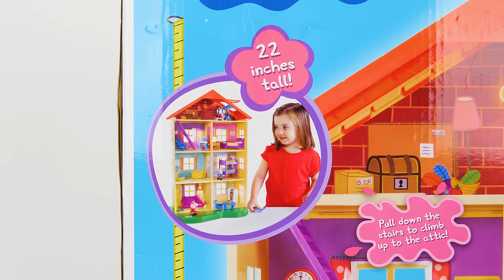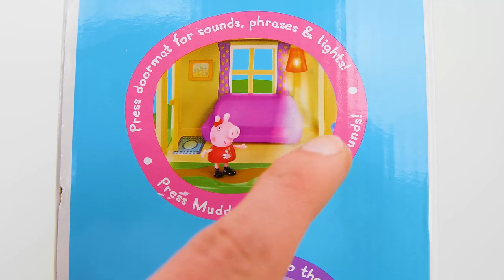बच्चों और शिशुओं के लिए Peppa Pig खिलौना सीखना वीडियो!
Learn Common Words for Kids Peppa Pig gets a New House! In these preschool learning videos for kids, we have three great Peppa Pig Toy videos. First, Peppa Pig gets a new toy house! We'll teach kids common words to help with basic reading skills for preschoolers, while Peppa Pig, George Pig, Daddy, and Mummy Pig move to their new toy house with their new LOL Pet and Daddy Pig's big screen TV! Peppa's new house even has a telescope so she can look at the planets, stars, and even the moon! Then, it's George's birthday so Peppa and the pig family go to the fair to celebrate. Finally, enjoy a fantasy princess bedtime story with magic, treasure, and a dragon!